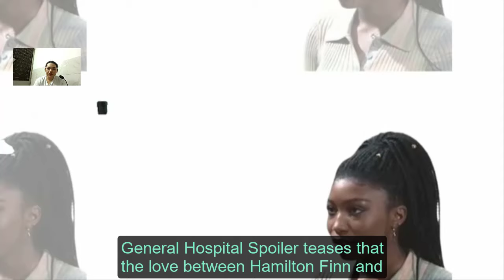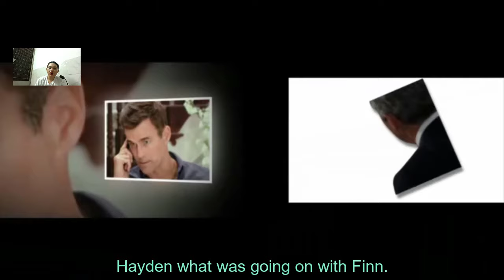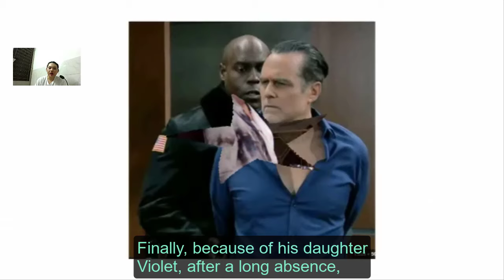Liz Secretly Keeps In Touch With Hayden & Calls Hayden Back To Save Finn! General Hospital Spoilers